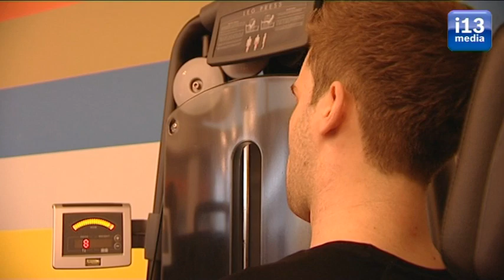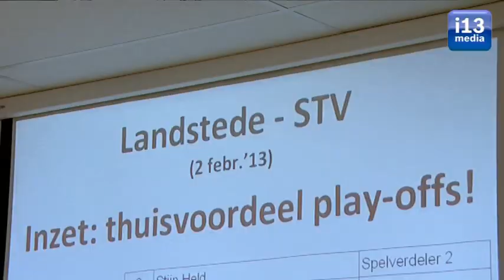De camera's van i13 volgde Dirk Sparidans in aanloop naar een belangrijke wedstrijd.